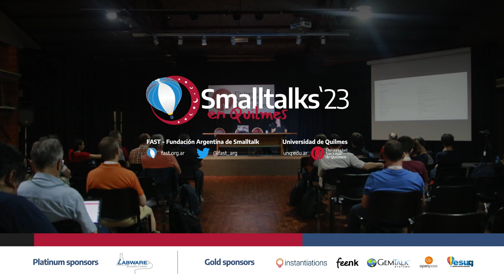Interview with Lionel (attendee)